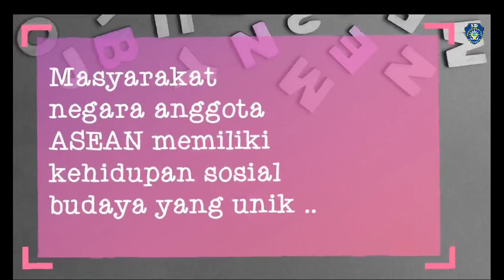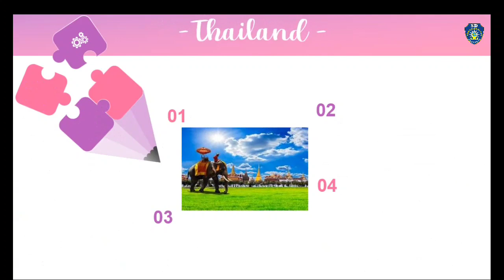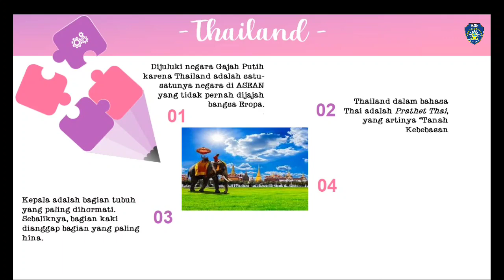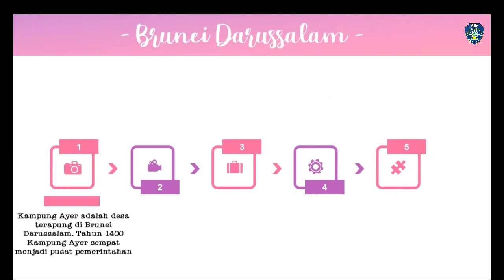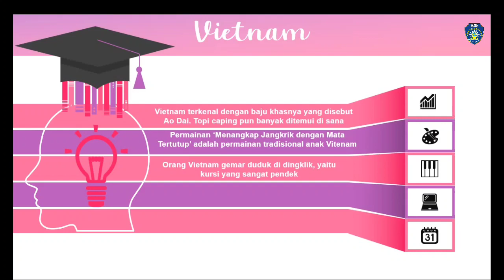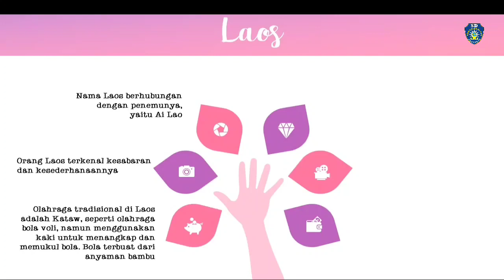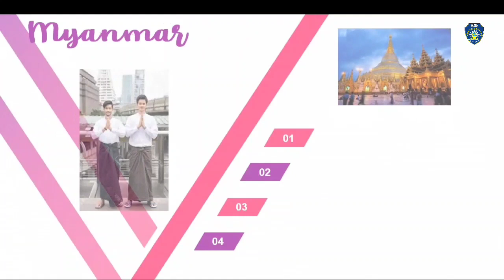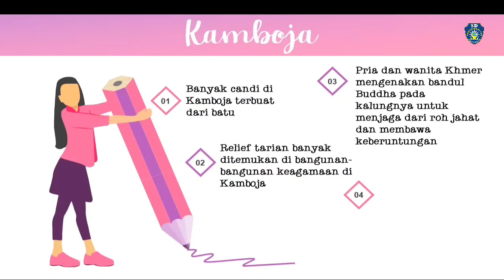Pembelajaran Tematik Kelas 6 Tema 1 Mupel IPS | Kondisi Sosial Budaya Masyarakat ASEAN